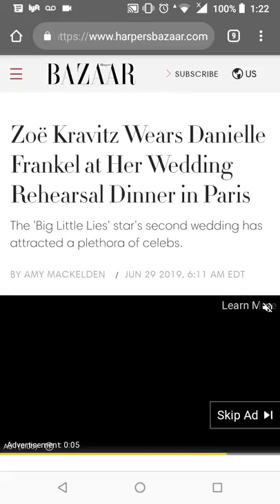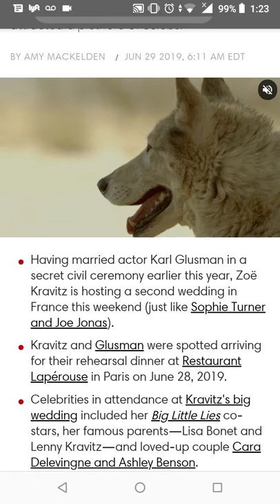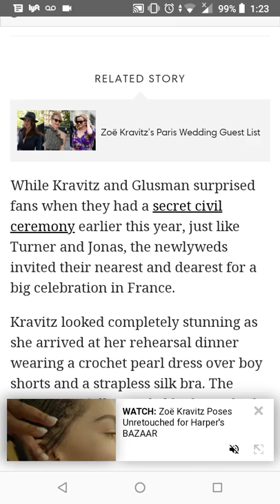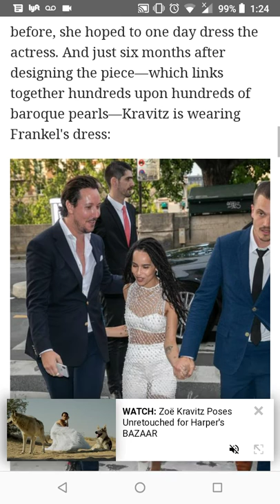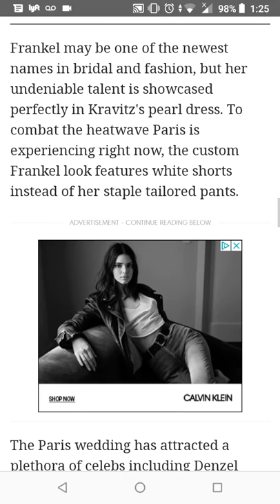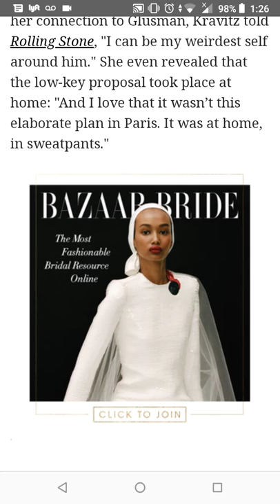Zoë Kravitz Wears Danielle Frankel at Her Wedding Rehearsal Dinner in Paris | Maleah's Diary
Kravitz and Glusman surprised fans when they had a secret civil ceremony earlier this year, just like Turner and Jonas, the newlyweds invited their nearest and dearest for a big celebration in France.